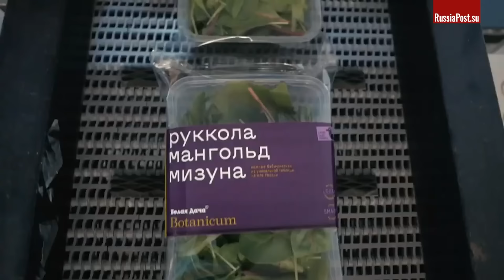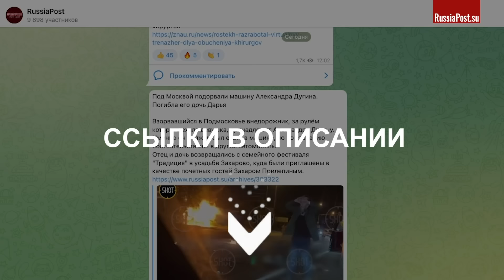Больше, чем Монако: на юге России создают самую большую в Восточной Европе плантацию